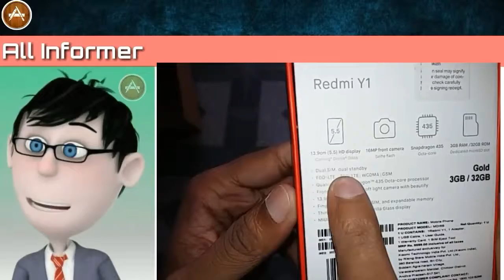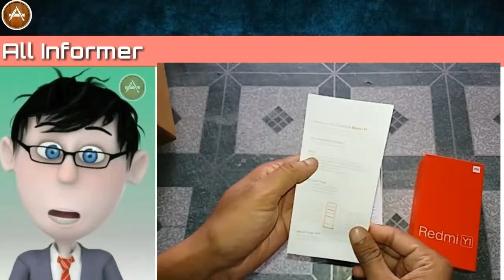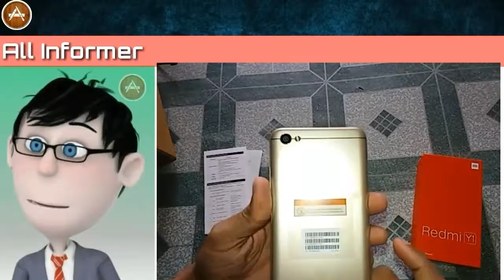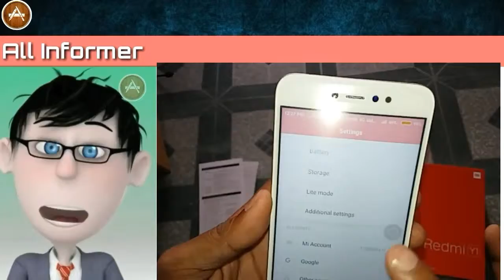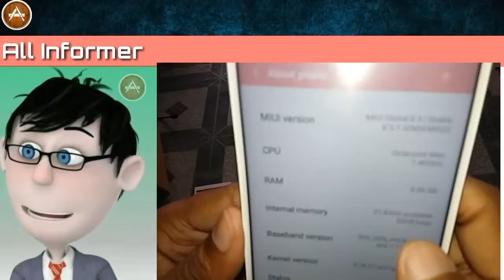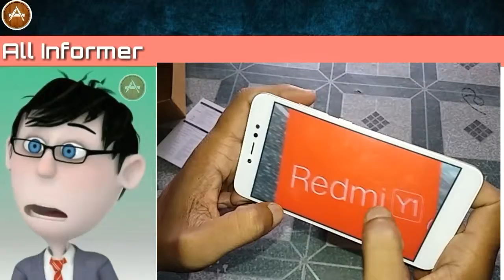Xiaomi Redmi Y1 mobaile full unboxing overvew (hindi)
Xiaomi Redmi Y1 mobaile full Unboxing overvew.(hindi) dosto Redmi Y1 mobaile amazon se order kiya tha jo abhi aya hai. Phone kafi comfortable h prize ke hisab se.  To aap bhi ise kharid sakte hai.